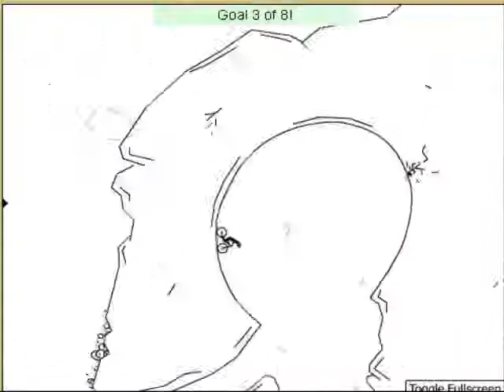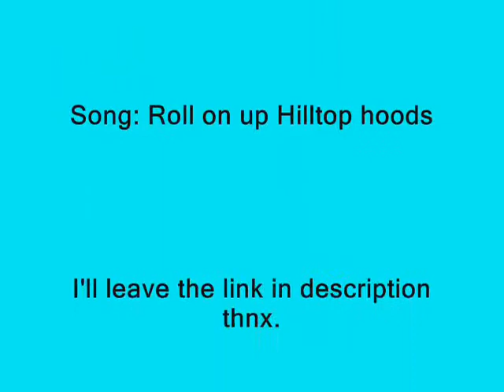FR2 Castle Siege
go to this link for the track details in credits
Special thnx to trackmill and Andy Pandy the creator of this wicked track. Song for u dummies who don't read credits is roll on up Hilltop hoods rating for this particular track is 8.8/10 as usual they don't get much higher comments nice 10/10
Peteyboy10
 sweet 10/10
''GreatOne''
 Thnaks guys, I had fun building it.
ANDY PANDY
 dude this mustve took like 3 freekin years
Skaterock7734
 awesome details
Cz44
 sweet 10 outta 10 man i got second
Mountaingoat
 awsome!10/10 Try my tracks and rate 10/10 too
Rodster123
the best track i have ever played. ever!
Loverboy
 awesome detail
Samthelambb
 awsome detail like the dragon awsome 10/10
this is only 1 page out of 237 pages ENJOY!